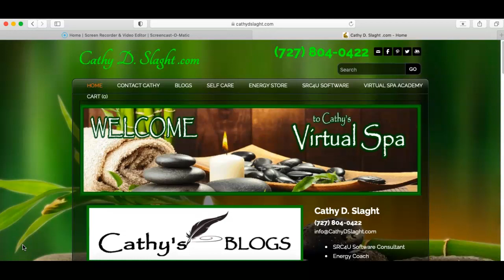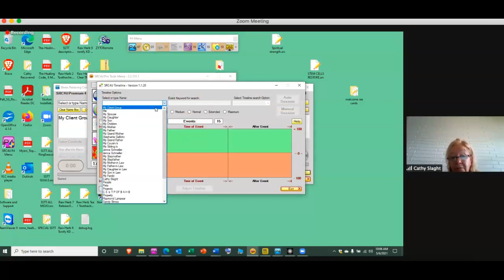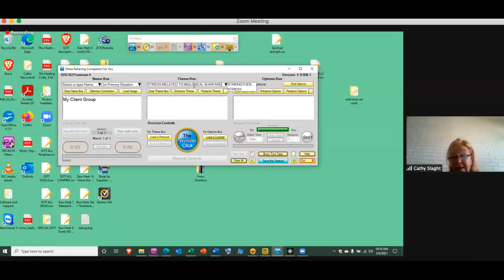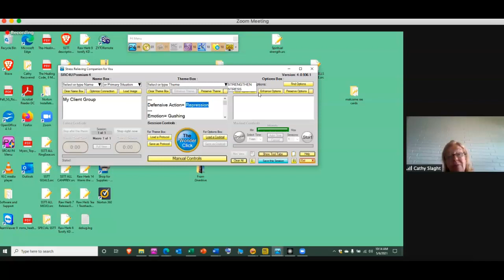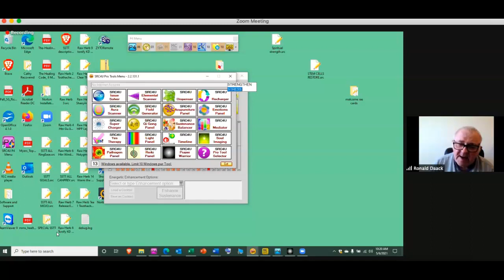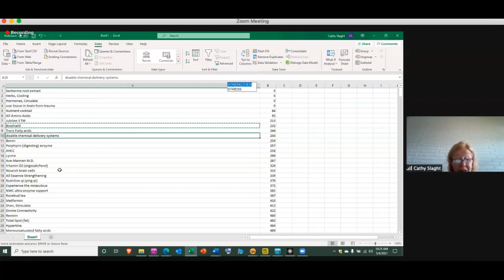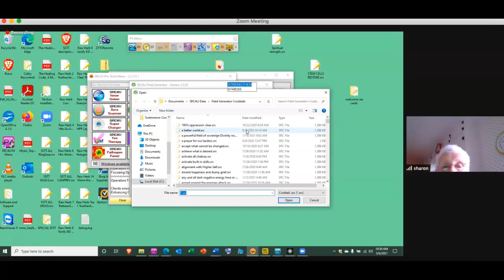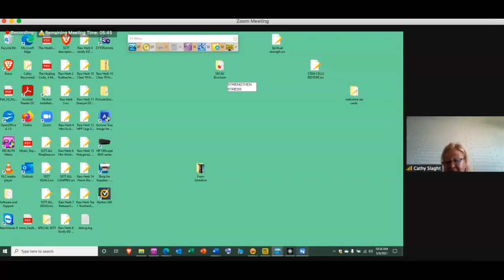SRC4U Software Zoom Call 5.6.2021 by Cathy D. Slaght